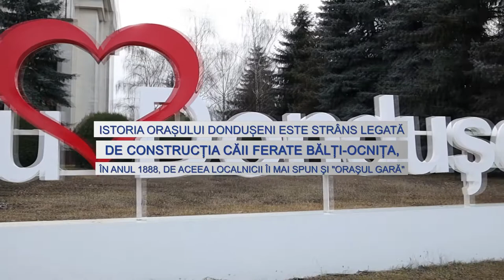Farmacia de lângă casa ta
În orașul Dondușeni două filiale Farmacia Familiei te așteaptă cu ușile larg deschise.

Ne dorim să-ți oferim toată grija și atenția noastră. Suntem deschiși să te ghidăm în tot ce ai nevoie și să venim cu recomandări personalizate.

 Am creat pentru tine -  Cardul Familiei – ca să economisești la orice cumpărătură.

De 15 ani muncim pentru siguranța, sănătatea și confortul tău. FarmaciaFamiliei, Dondușeni
str. Mihai Eminescu, 6A
 str. Independenței, 15